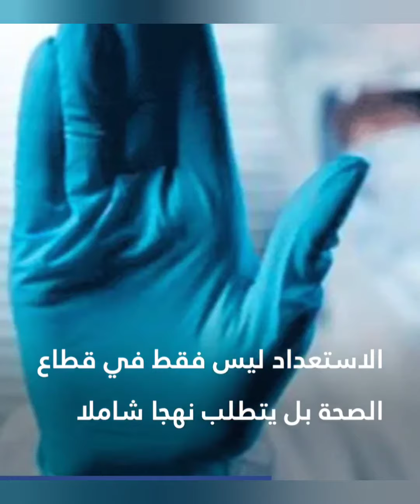جائحة كورونا ليست الأخيرة